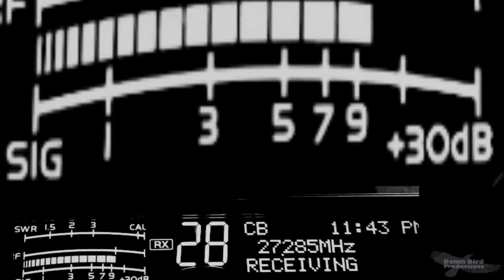ShakeDown AR+, LittleBoyBlue AR, Train LA+